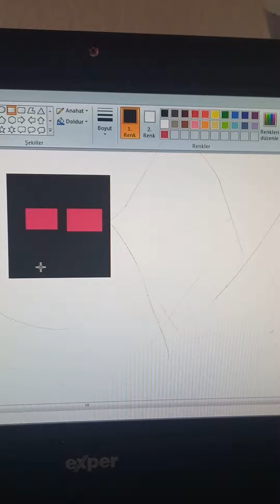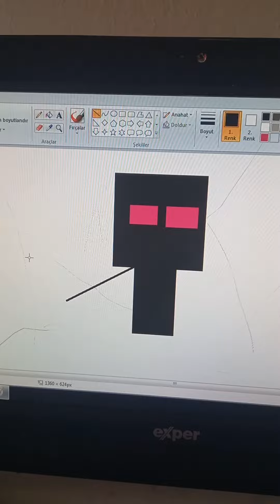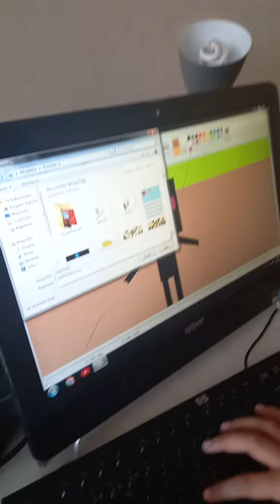PC den enderman çizdim